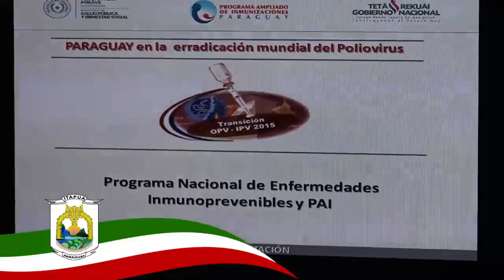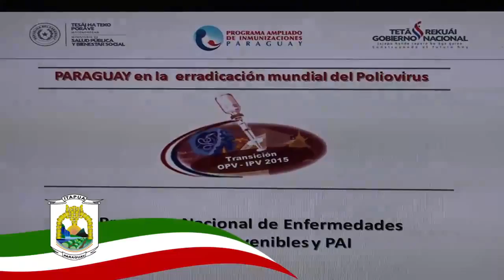CONFORMAN COMITÉ REGIONAL PARA ERRADICACIÓN DE LA POLIOMELITIS